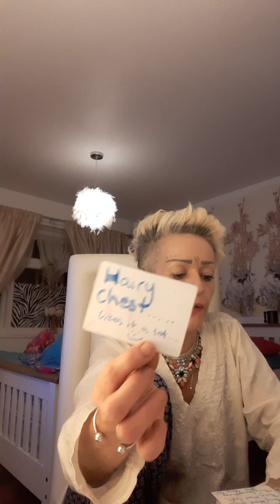Part 2,Toxic Mother Or Toxic Female Energy 🤦‍♀️🤷‍♀️🙏